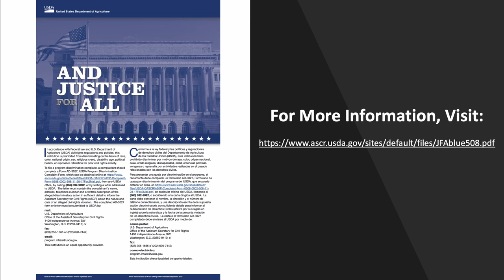Fresh Pickled Beets - Recipe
Presented by Haley Mahr with Marquette-Alger Regional Educational Services Agency.

Online Learning in a SNAP videos are created by Michigan Fitness Foundation staff and statewide grantee organizations to empower Michigan citizens to integrate healthy eating and physical activity into daily life.